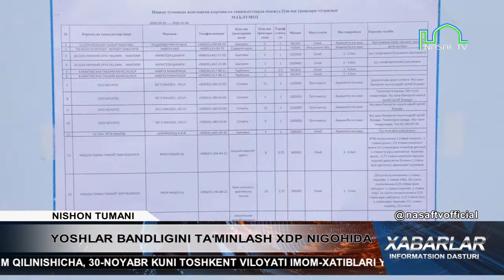AHOLI BANDLIGINI TA‘MINLASH MASALASI BO‘YICHA MEHNAT YARMARKALARI TASHKIL ETILMOQDA 30.11.2020